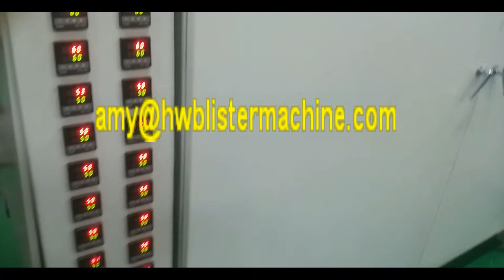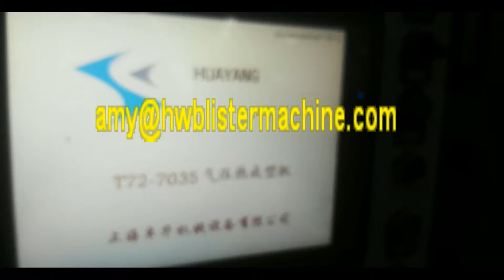Full Automatic Turnover Mould Thermoforming Machine For Making Cups And Bowls